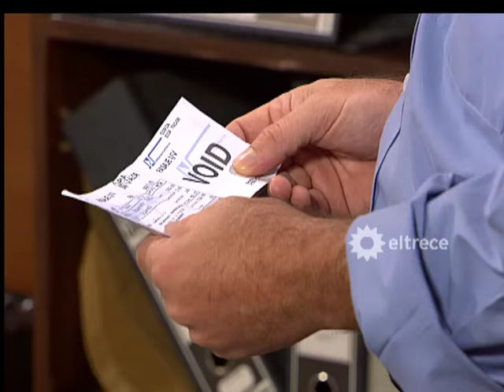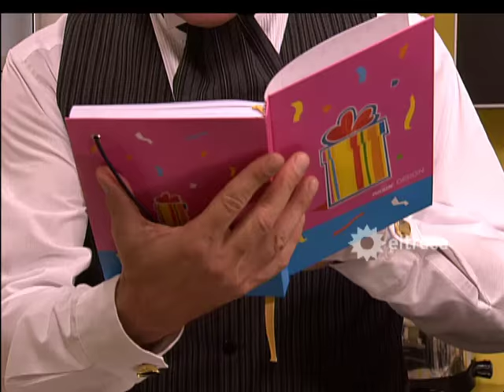Collar de esmeraldas - Capítulo 20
Martín (Osvaldo Laport) es un reconocido arquitecto que vive en el exterior desde hace tiempo y pertenece al jet set internacional. Luego de estar muchos años distanciado de su padre, Alfredo (Arturo Bonin), un empresario de la construcción fallecido hace un año, vuelve a su país natal cuando se entera de que su madre Lidia (Silvia Montanari) ha intentado suicidarse. No se imagina que su regreso cambiará su vida de una vez y para siempre. Romina (Carina Zampini) es una mujer muy hermosa que vive en estado de indigencia desde que su padre, que era la persona de confianza de Alfredo, ha perdido el trabajo. Al comienzo de la historia, él y Romina tratan de subsistir dignamente recolectando cartones en la vía pública, a pesar de poseer un valioso collar de esmeraldas que les fuera entregado por el empresario antes de morir. Cuando finalmente deciden venderlo para mejorar su situación, el hombre es cruelmente asesinado. El destino pronto unirá a Romina y a Martín en una increíble historia de amor que pasará por numerosos impedimentos ya que todos, de alguna manera, tratarán de destruir su relación. Además, varias situaciones equívocas fomentarán una desconfianza mutua que irá aumentando a la par de su amor. Enfrentado con las verdades y los misterios que rodean a su familia, el joven comenzará a investigar y -con gran dolor- advertirá que a su alrededor nadie es quien parece ser y que la realidad de sus padres ha sido siempre completamente distinta de la que el conocía.